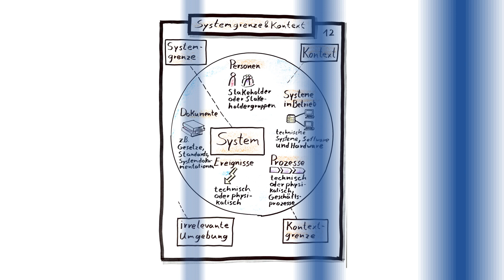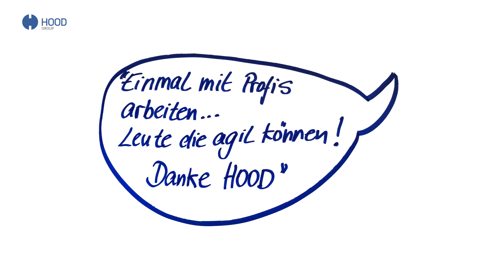RE Online-Trainings by HOOD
Ehrlich gesagt waren wir am Anfang ein klein wenig skeptisch, ob wir ein Online-Training gleichwertig zu einem Präsenz-Training gestalten können.
Dann kam der Praxis-Test und nun sind wir zusammen mit den Teilnehmern begeistert. Wer hätte gedacht, dass das Training mit all seinen interaktiven Gruppenübungen und dem anspruchsvollen Lehrplan auch online so toll funktionieren würde?

Sind Sie neugierig geworden?
Prima, dann probieren Sie es einfach selbst aus und nutzen Sie die Zeit im Home-Office für eine Weiterbildung zum
Certified Agile Requirements Engineer oder auch zum
IREB Certified Professional Requirements Engineer – Foundation Level.

Viele Grüße,
Ihr HOOD Team